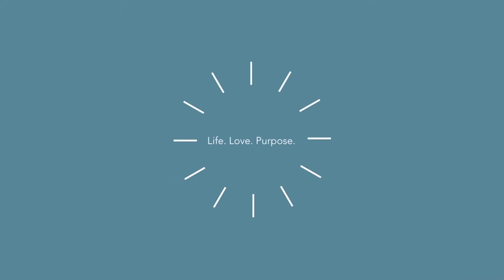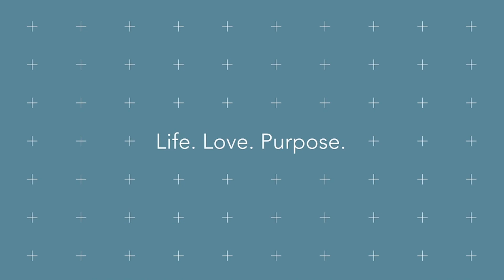Encounter Church at HOME- Day 2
Listen as we walk through God's Word and discover the truths it possesses to our daily lives.
Today we are studying Psalms 23:2